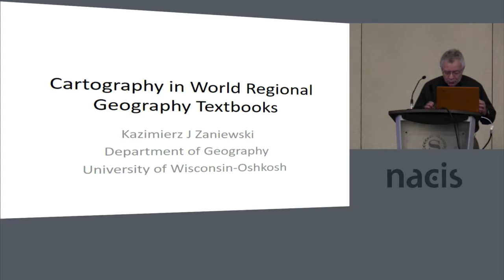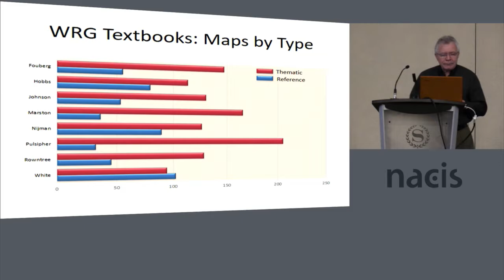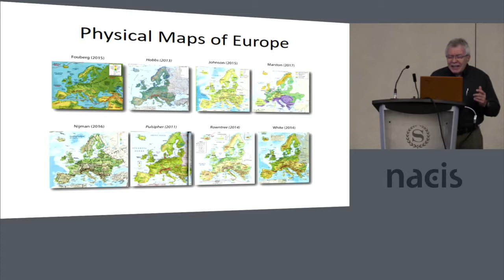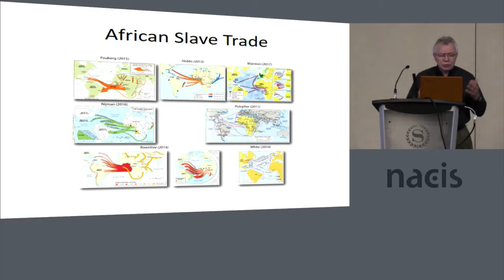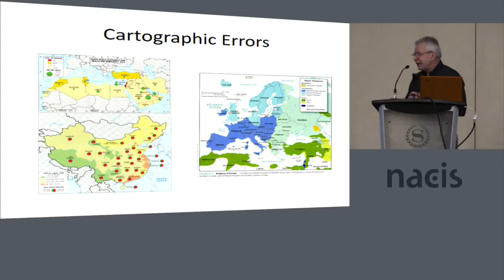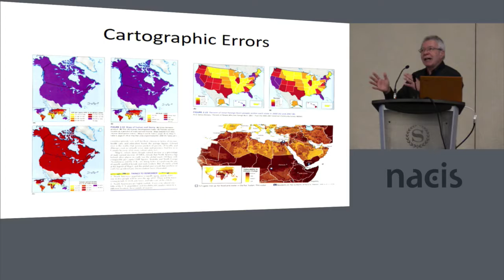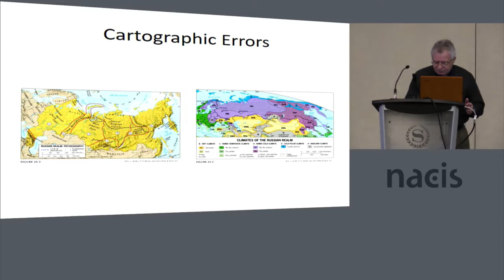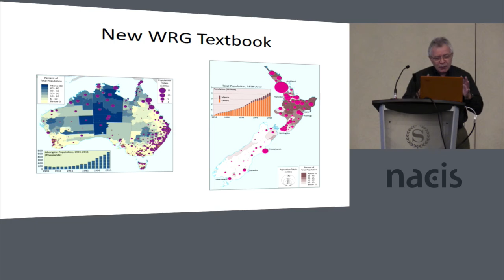Cartography in World Regional Geography Textbooks — Kazimierz Zaniewski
Cartography in World Regional Geography textbooks
Kazimierz Zaniewski, University of Wisconsin– Oshkosh

This presentation is a comparative analysis of maps in terms of their quality, typology, and thematic range in seven popular textbooks used for teaching World Regional Geography or similar courses at the universities across the United States. A typical textbook contains some 200 maps occupying about a quarter of the book page space. One-third of all maps can be classified as general reference maps. The remaining 70 percent are thematic maps, and one-third of them shows quantitative information, mainly through the use of choropleth and proportional symbol techniques. The maps vary in size from two-page spreads to less than a quarter-page space. Most of them are of high quality although some contain content and design (sometimes embarrassing) errors.

This presentation was made at the 2017 annual meeting of the North American Cartographic Information Society (NACIS) in Montréal.